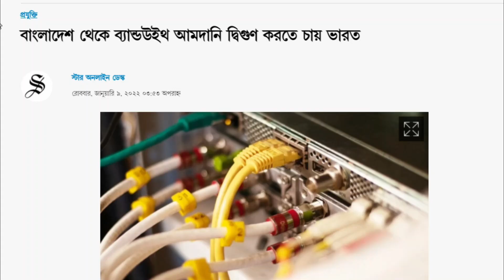বাংলাদেশের ব্যান্ডউইথ ছাড়া ইন্টারন্ট অন্ধাকারে পড়ার আশংকা ভারতের !! Bangladesh Bandwidth Export